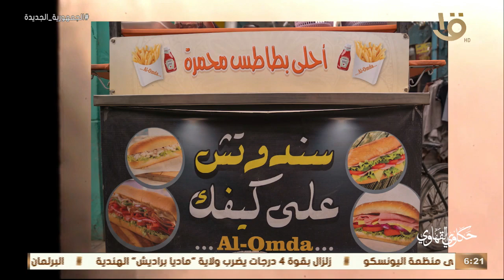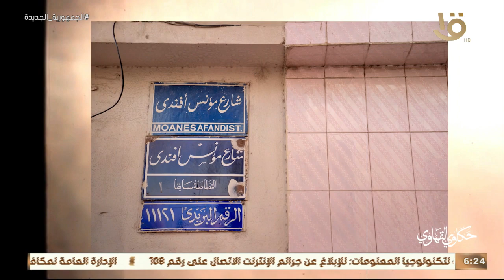حكاوي القهاوي | مع رشا الجمال .. 24-3-2023 الحلقة الكاملة